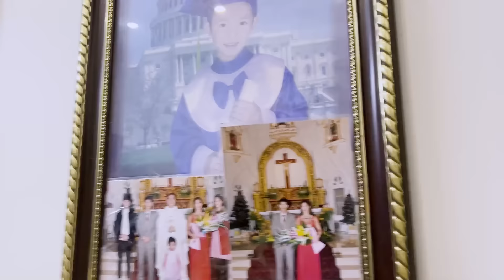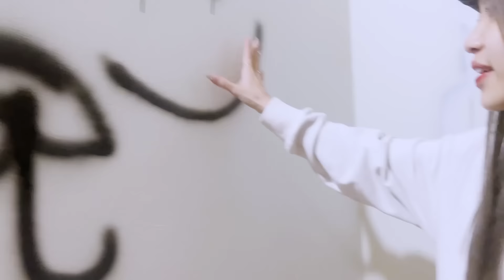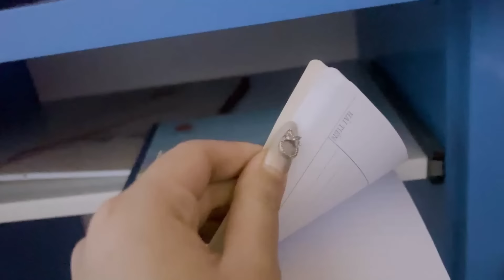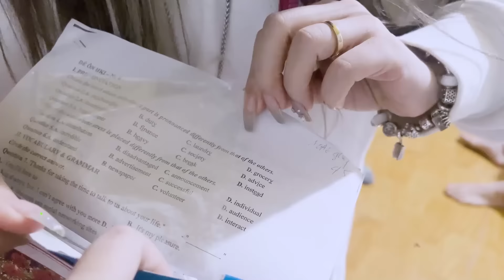Ngân Hà Về Ra mắt Gia Đình KDL. Mẹ Chồng Tương Lai Chấm Cho 10 Điểm !!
© Bản quyền thuộc về Ngân Hà